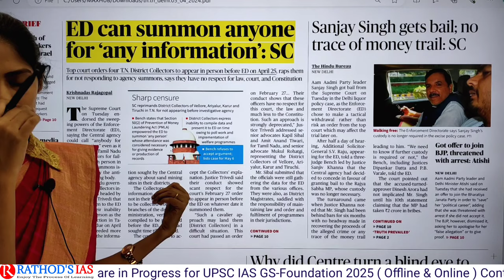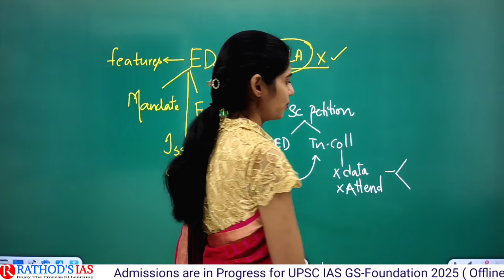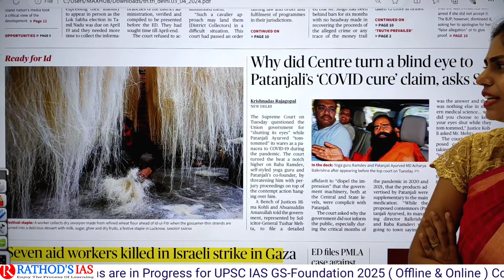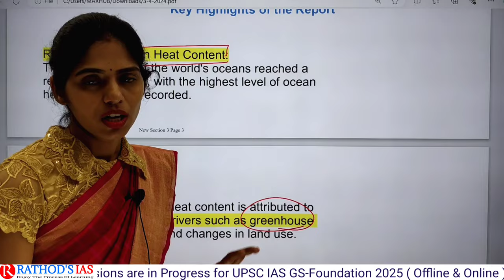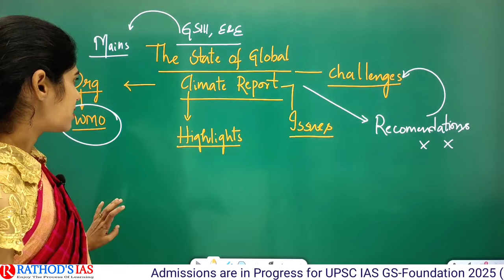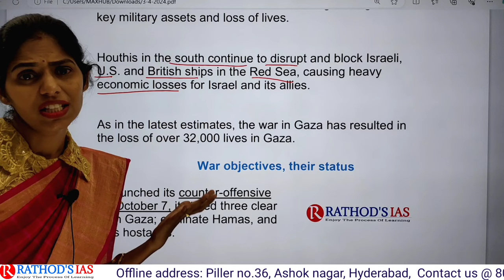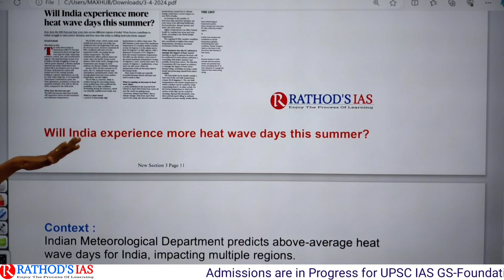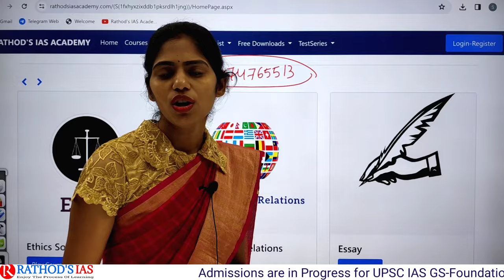3-4-2024 | The Hindu Newspaper Analysis in English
Mains Answer writing course Schedule:
3April 2024 | The Hindu Newspaper Analysis in English